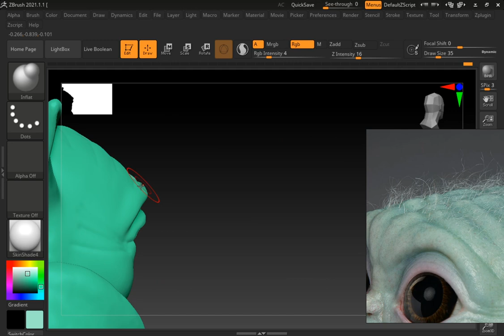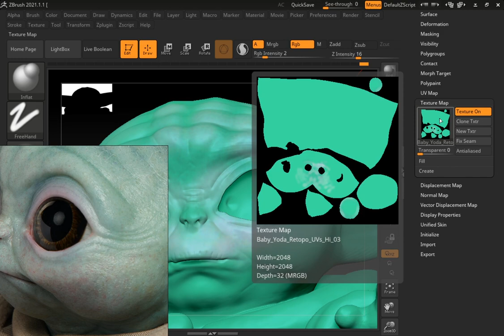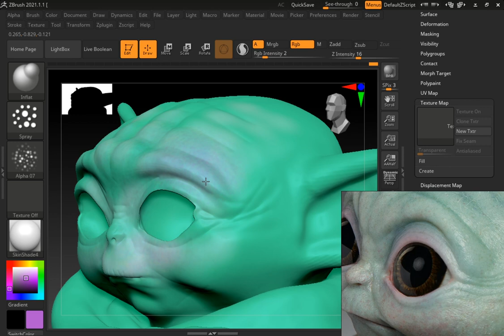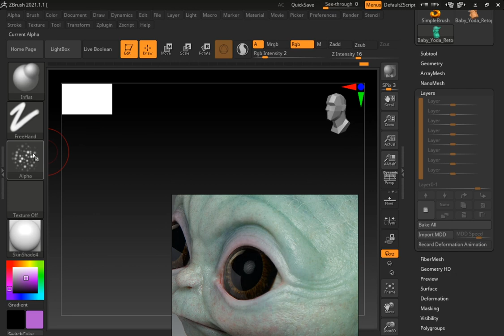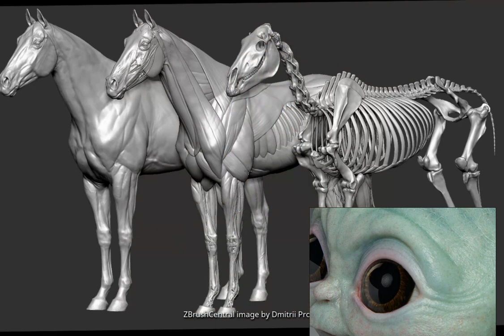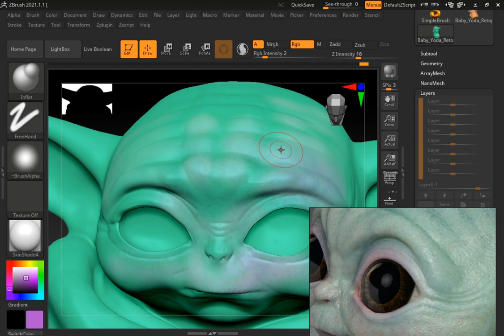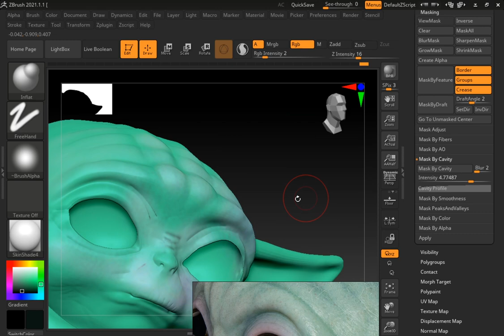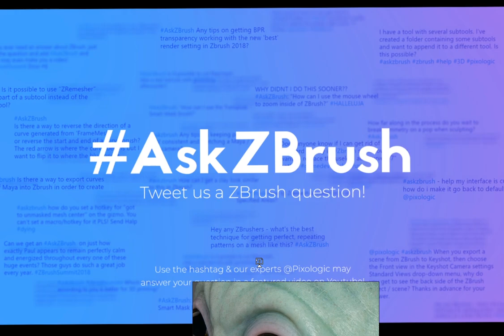viernes 2 10 2020 parte02